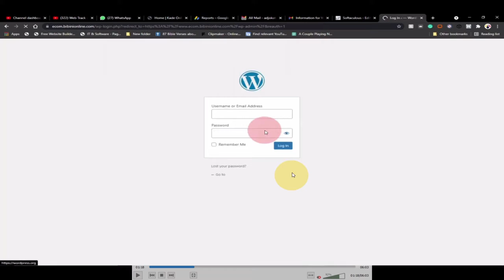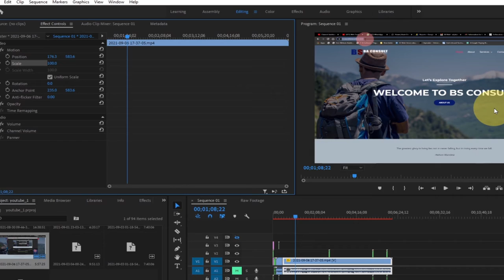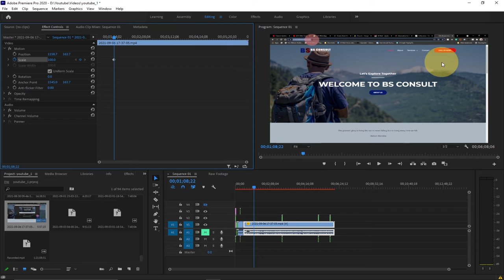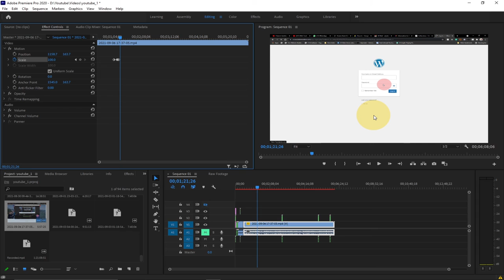How to zoom video in adobe premiere pro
In this tutorial, I will show you how to zoom video in adobe premiere pro. This video zoom on any part of your videos you want to enlarge or focus on.